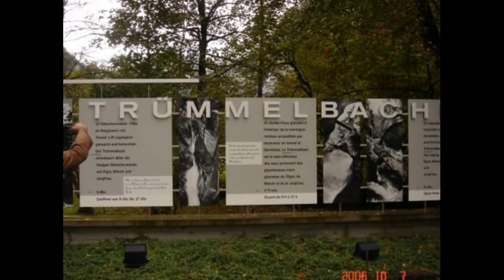Glacier Falls -Trummelbach Falls in Switzerland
Trummelbach is the place in Switzerland where you can watch a waterfall inside a mountain!

20 km from Interlaken, Switzerland, is 'Trummelbach' where you can watch the glacier waterfalls finding their way through the mountains before jumping out of the mountain heights as a waterfall. The waterfall cascades down inside the cliff face, through caves and crevices.

The Swiss have built a tunnel lift inside the mountain which carries you to the top where the glacier melts of Eiger, Monk and Jungfrau enter the mountain crevices. The well illuminated stairways with landings constructed at vantage points, enable the tourist to watch the path of the waterfall inside the mountain. The roar of 20,000 litres of water per second carrying boulder debris takes one close to raw nature.  The sheer power of the water, the noise, the spray, the height and the way the water has carved its way through the mountain over the millions of years, it is quite a wonder.  Being so close to the falls, hearing the roar of the water and feeling the incredible power of nature humbles you.

Annotations

Water is falling from inside the mountain and not over it.
How they did it.   Watch this waterfall emerging through the mountains
Glacier melts  enter the mountain crevices
The roar of 20,000 litres of water per second
Well illuminated stairways with landings constructed at vantage points
A nostalgic moment.  Some scenes of 'Sangam' with Raj Kapoor and Vaijayanti were shot here.
Awed by 'Fearless Nature'.Join the Club of nature lovers who CARE!